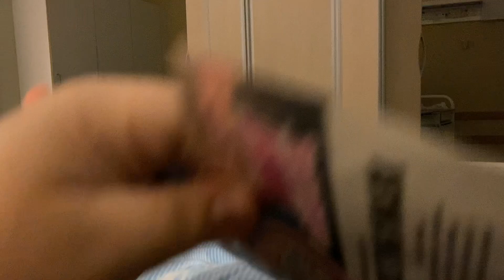FÖLJ MED PÅ MIN ÖVERVIKTSOPERATION (2 månaders vlogg)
RÖSTA PÅ MIG I ELLOS-AWARDS 2020 (KATEGORI: THE HANNA W)
(du kan rösta en gång om dagen)

''Tilldelas kvinnan som under 2020 verkat för att vidga skönhetsidealen.

I en värld där kvinnokroppen sällan får vila från granskande blickar och begränsande normer ﬁnns de som verkar för frigörelse. Här hyllar vi de som gör rum för och lyfter kvinnors kroppar precis så som de är.''

▶ Periscope: Fellsis
Kammakargatan 23
111 60 Stockholm
♯ VANLIGA FRÅGOR
▶ Jag filmar med min Canon EOS 600D // Canon legria mini x // Iphone 7 // Gopro hero 7

ᶫᵒᵛᵉᵧₒᵤ